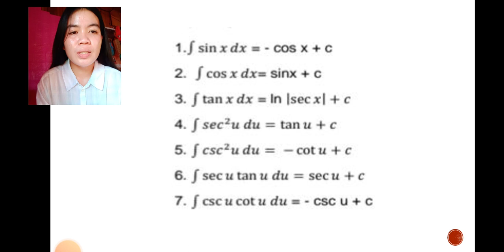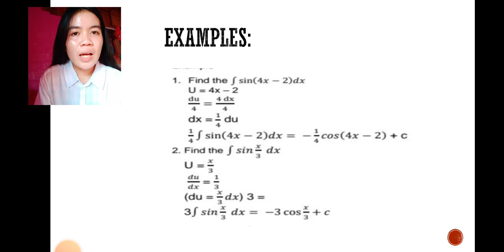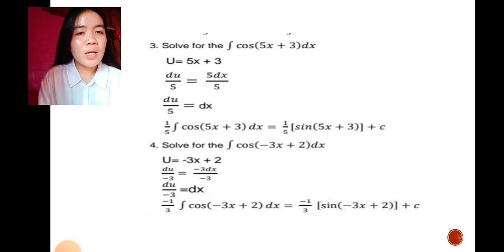Integral of Trigonometric functions